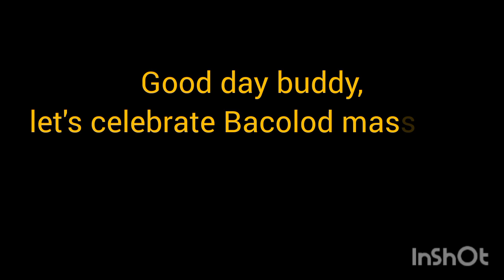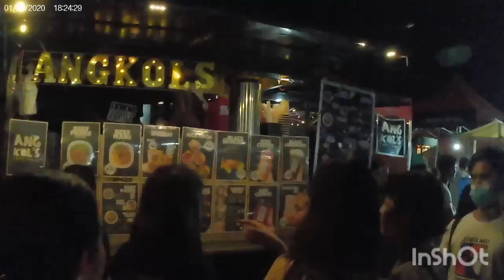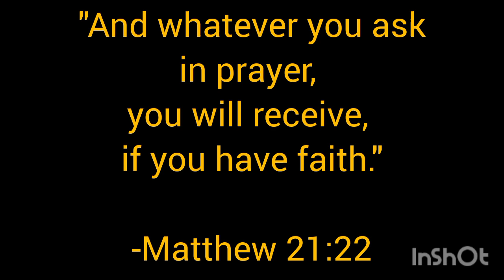BACOLOD MASSKARA FESTIVAL 2022 / BALIKYUHUMBACOLOD / NGC / MEGAWORLD THE UPPER EAST / BACOLOD CITY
This is Bacolod masskara festival celebration 2022 in megaworld the upper east and New Government Center(NGC) with the theme # BALIKYUHUM, electric dance competition and masskara float parade, let's go and party with us.